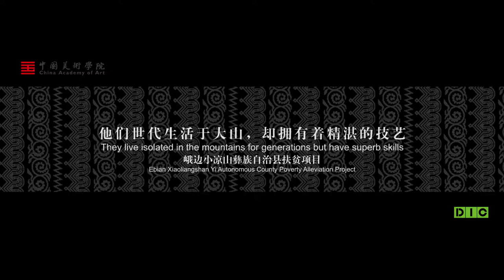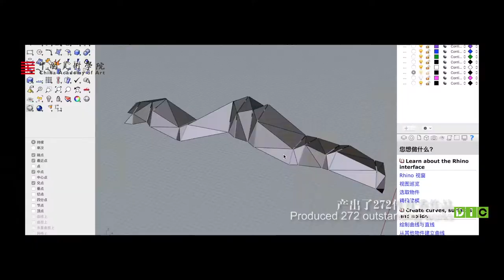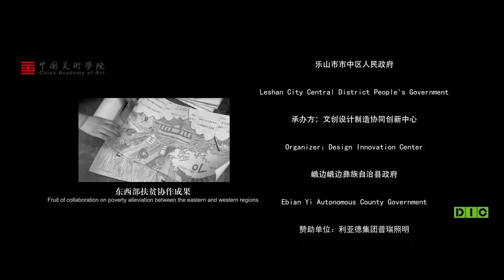London Design Fair 2019: China Academy of Art 'Design for Social Good' documentary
Facilitated by China Design Centre, the China Academy of Art (CAA) showcased 3 unique experimental projects at Hall 9, London Design Fair on 19-22 September 2019, with an exhibition themed 'Designing the Rural - Design for Social Good’.